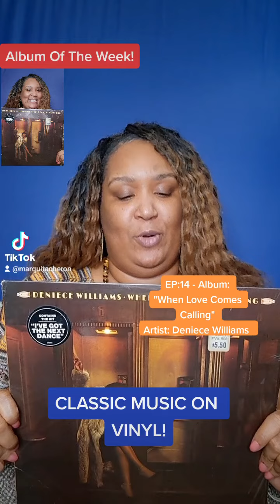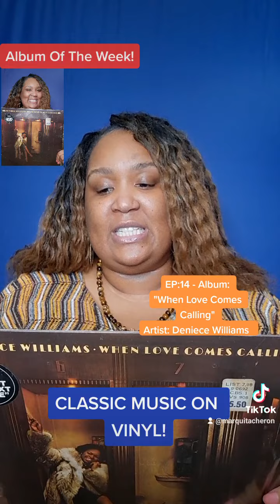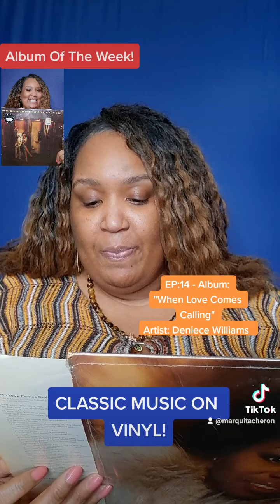Classic Music On Vinyl-Episode 14 - Album Of The Week: When Love Comes Calling By: Deniece Williams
Episode 14: "CLASSIC MUSIC ON VINYL"  with MARQUITA CHERON.

This week we become acquainted with:
DenieceWilliams Album: "When Love Comes Calling" On Vinyl!

***Every week, I'll celebrate ClassicMusic on Vinyl with an AlbumOfTheWeek.***

●♡ Special Thanks to My Uncle Rusty, My Uncle Sherman and My Aunt Gwen. (May they all continue to rest in peace). These three schooled me on what good music was far before I even knew I would fall in love with music as a Singer/Songwriter and Music Journalist. ♡●

Deniece Williams is definitely one of the singers that will stop you in your tracks when you hear her songs. Such a beautiful voice and ability. All vocalists definitely have to respect her talent. Her music makes you feel good inside and is good music that commands longevity. It's timesless. Deniece Williams has definitely created music and vocal statements that transcend decades. HitSongs with mesmerizing charm will always create the solid foundation of greatness her fans will continue to love. OldiesButGoodies Soul RnB Vibes, ArtisticExpression once again at its best! Her Talent is unmistakable.

MusicLovers this is GoodMusic. Make sure you allow your ears to take in the songs on this record and Deniece Williams entire catalog.